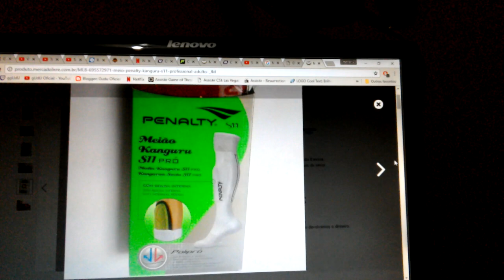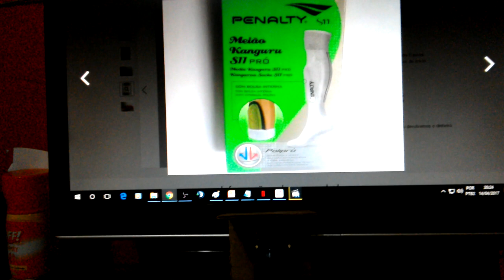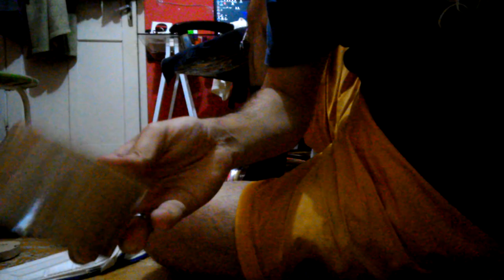Ideias como prender sua caneleira, e criar o meiao canguru | Vlog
Ideias como prender sua caneleira, para não ficar solta na perna e criar o meiao canguru | Vlog

Imagens do meiao da penalti que custa em média 35 reais, ou 20 reais no Mercado livre, + frete
Meião Penalty Kanguru S11 Profissional Adulto

PODER CONTER "XINGAMENTOS"
Videos quarta e sábado  às 12hrs
► PicPay @guduoficial
.­. PARCERIAS. ­. ­.